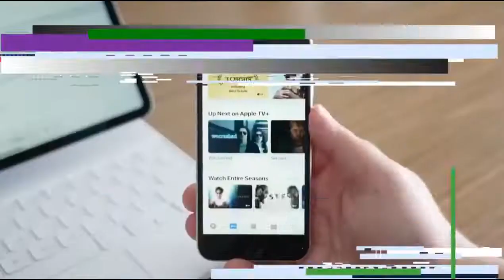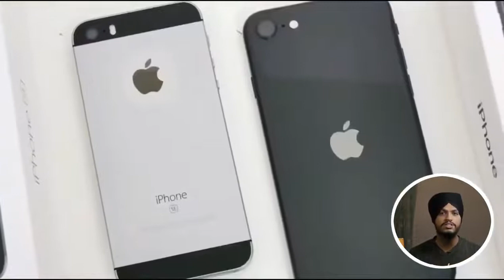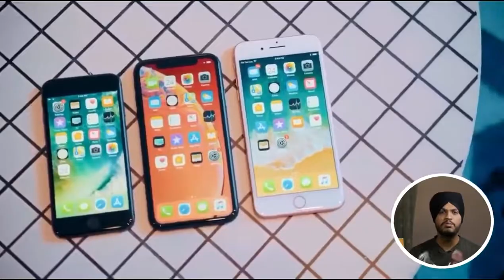iPhone SE 4 - NEW RUMORS | Something going to change !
iPhone SE 4 - Something is Going to Change !

The Launch OF Apple iphone SE 4 Is Still More Than a Year Away. However, Many Details About iphone SE 2023 Have Already Been Leaked including it's design, Price, Performance, screen, Release Date & cameras.

So, Let's Talk About The iPhone iphone SE 2023.